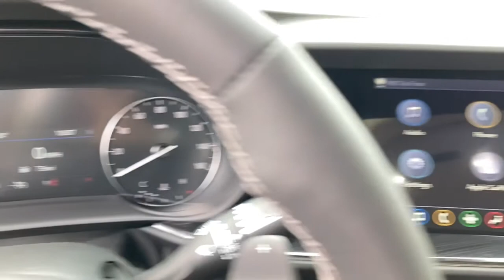2021 Buick Envision Naperville, Plainfield, Aurora, Oswego, Chicago, IL B6270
Cinnabar Metallic New 2021 Buick Envision available in Naperville, Illinois at Woody Buick. Servicing the Plainfield, Aurora, Oswego, Chicago, IL area.

Woody Buick
1585 W Ogden Ave

Visit Woody Buick GMC at the corner of Ogden and Aurora Ave. In Naperville. Chicagoland's largest selection of new Buicks and GMCs. 2021 Buick Envision Preferred FWD 24/31 City/Highway MPGWoody Buick GMC helps keep Chicagoland moving! We are a family-owned and operated dealership conveniently located at the corner of Ogden & Aurora Ave in Naperville with the largest Buick and GMC inventory around. If you're in the neighborhood, stop by to say hello! Woody will be standing in the showroom with his checkbook ready to give you top dollar for your trade-in. Our philosophy is: If you have a trade, you have a deal! Valet Service provides complimentary pick up and drop off of loaner vehicles, and a service department open until midnight enjoyed by customers from the cities of Naperville, Aurora, Downers Grove, Lisle, Saint Charles, Plainfield, Oswego and Montgomery, as well as Chicago and the surrounding communities. Price includes: $1700 - Buick & GMC Consumer Cash Program. Exp. 08/31/2021 $500 - Buick & GMC GM Financial Bonus Cash Program. Exp. 08/31/2021